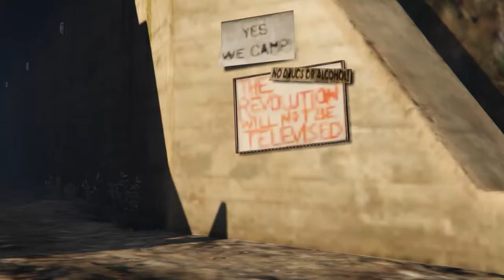A Day in GTA V Online - Project 33